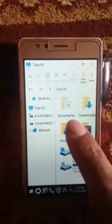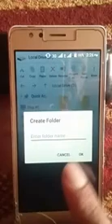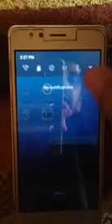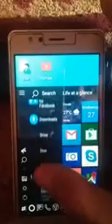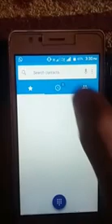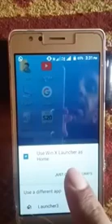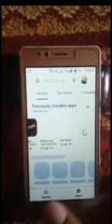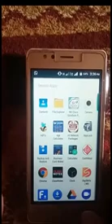How make Mobile Same of Computer OR Make Your mobile same as Computer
in video we teach that how can we convert our mobile into computer.
make mobile same to computer.
same work and same desktop as a computer.